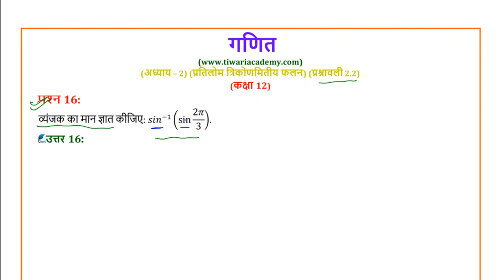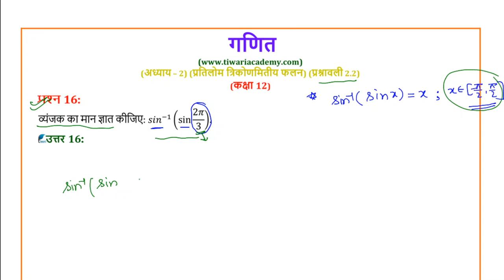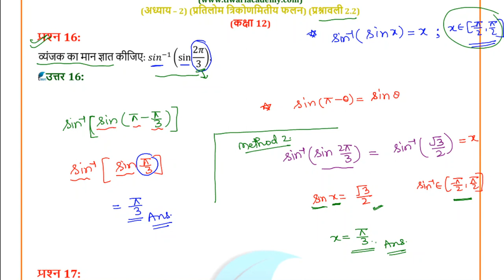NCERT Solutions for Class 12 Maths Chapter 2 Exercise 2.2 Question 16, 17 Hindi Medium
NCERT Solutions for Class 12 Maths Chapter 2 Exercise 2.2 Question 16 and 17 in Hindi Medium. to download contents in PDF format.